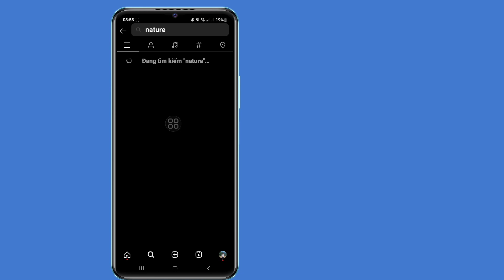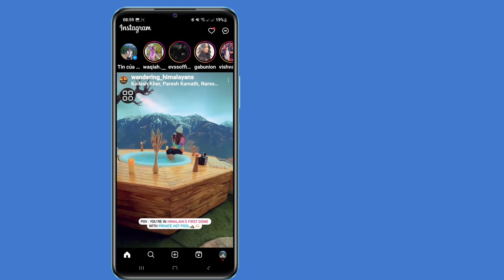Cách đăng lại câu chuyện trên Instagram của người khác thành câu chuyện của chính bạn (2023)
Ở đây trong video này, bạn sẽ tìm hiểu cách đăng lại câu chuyện trên Instagram của người khác thành câu chuyện của chính bạn

Bạn có muốn chia sẻ Câu chuyện trên Instagram của ai đó với Câu chuyện của mình (iPhone và Android) không! Bạn đang ở đúng nơi! Xem video này để tìm hiểu Cách thêm câu chuyện trên instagram của ai đó vào câu chuyện của tôi (iPhone và Android)